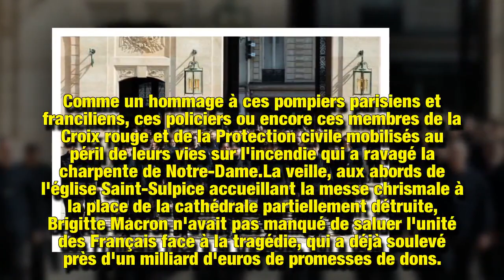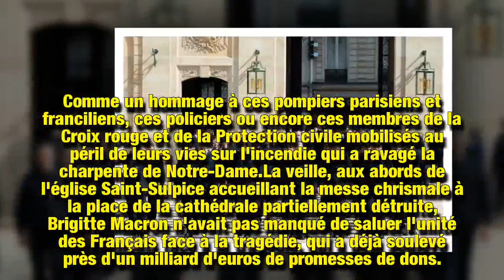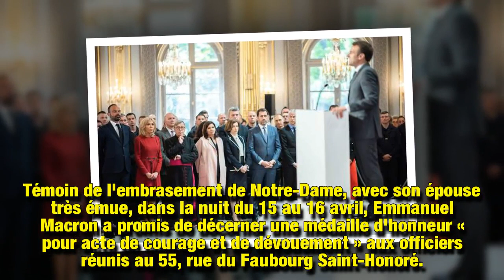Brigitte Macron, au rendez-vous pour remercier les pompiers mobilisés sur l'incendie de Notre-Dame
Le jour des héros. Ce 18 avril, dans la matinée, Emmanuel Macron reçu à l'Elysée près de la moitié des forces de sécurité mobilisées sur l'incendie de Notre-Dame. Devant son époux et au milieu de ces pompiers, policiers et secouristes, Brigitte Macron, très solennelle.